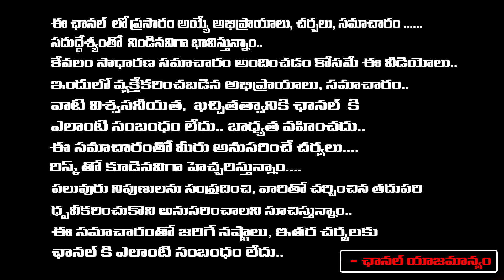Producer Chittibabu On Parties Alliances In AP | BJP | Janasena | First Telugu